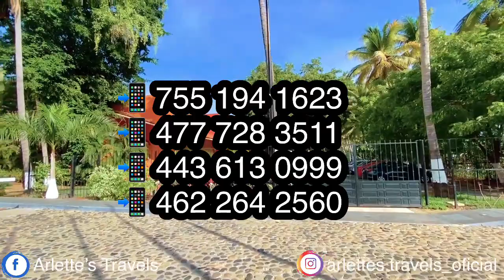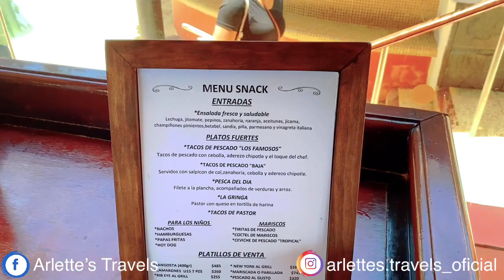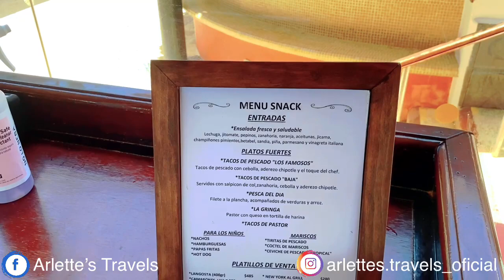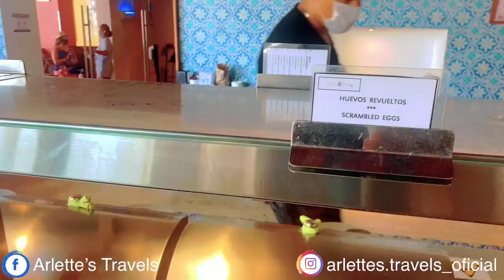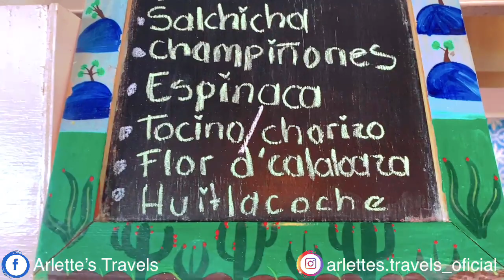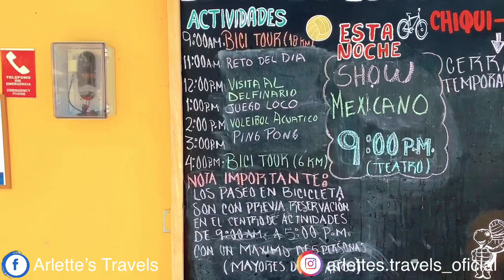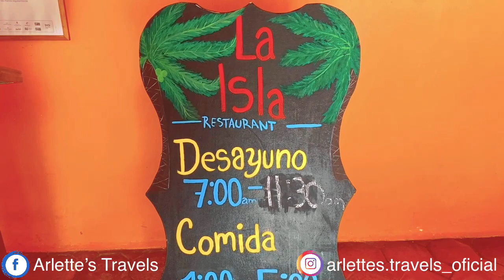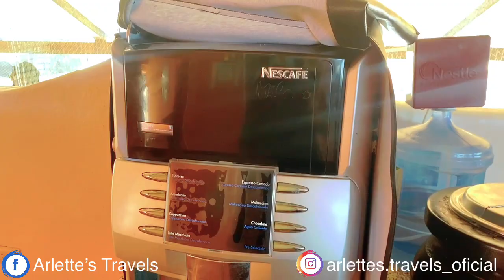HOLIDAY INN IXTAPA 🌴/ PROMOCIÓN 😍 / ACTUALIZADO JUNIO 2021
Estamos a sus órdenes viajer@s 🌴👫🚌🎒🤙🏼

📲 👩🏻‍💻Jaqueline Razo 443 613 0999
📲 👩🏻‍💻Gabriela García 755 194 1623
📲 👩🏻‍💻Angela Torres 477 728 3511
📲 👩🏻‍💻 Maggie Hernández 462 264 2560

REGISTRO NACIONAL DE TURISMO: 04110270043

👩🏻‍💻👩🏻‍💻👨🏽‍💻 Somos una AGENCIA DE VIAJES ONLINE ya que vendemos reservas a todo el territorio nacional 🇲🇽